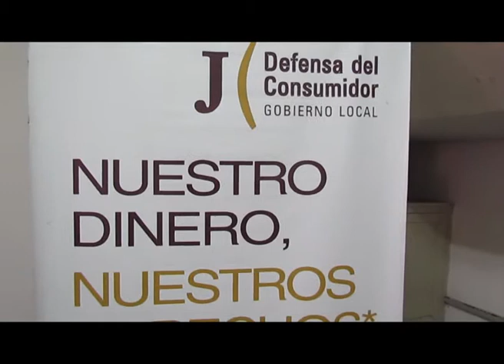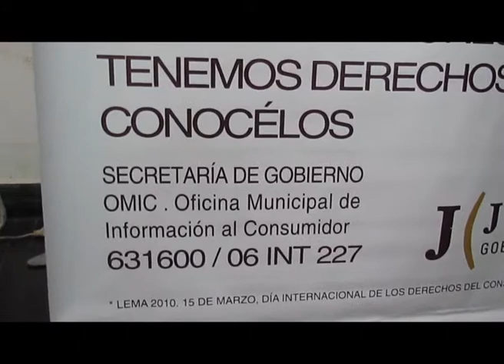defensa del consumidor